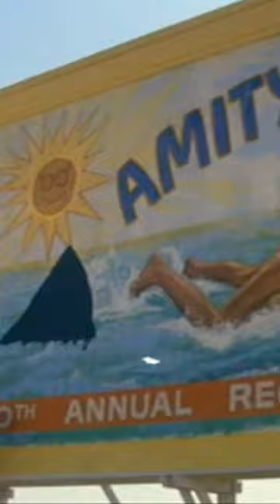Shark the perfect eating machine JAWS movie 🍿🎥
Best scenes out of the Jaws movie